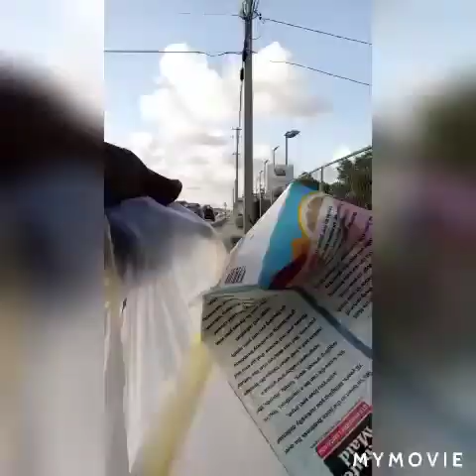Community Clean Up Challenge Day 11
Improving One Baug At A Time..